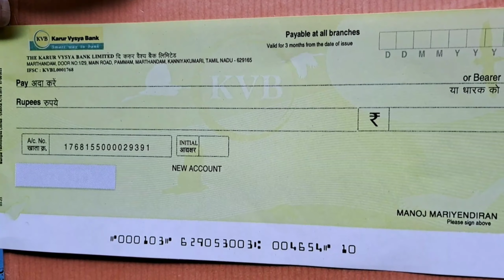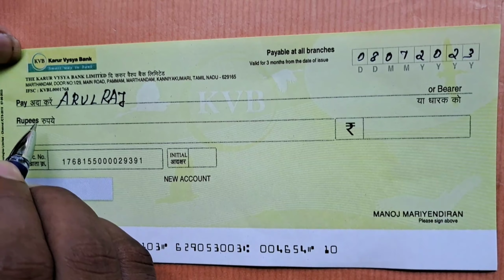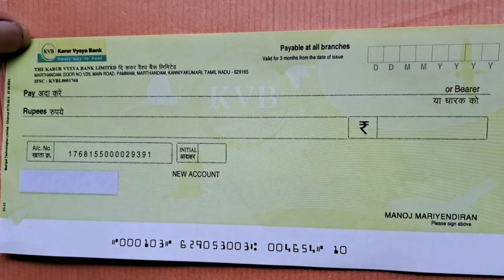karur vysya bank cheque filling tamil| Tamil king Arul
Hai friends welcome to tamil king Arul channel

karur Vysya bank mobile banking login pin forgot Tamil
karur Vysya bank mobile banking money transfer Tamil
karur Vysya bank account opening tamil
karur Vysya bank mobile banking app
karur Vysya bank mobile banking mpin forgot Tamil
karur Vysya bank internet banking Activation Tamil
karur Vysya bank internet banking user ID password
karur Vysya bank internet banking password forgot Tamil
kvb bank Atm machine money deposit Tamil
kvb bank Atm machine money withdrawal Tamil
kva Bank new ATM card Activation Tamil
kvb bank new ATM card pin generation Tamil
kvb bank mobile banking Activation Tamil
kvb bank mobile banking app login pin forgot